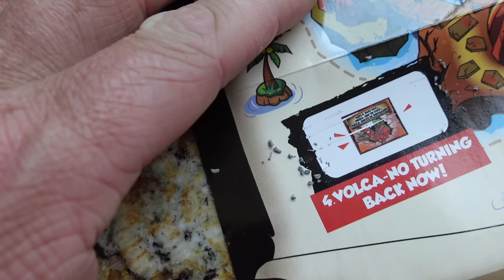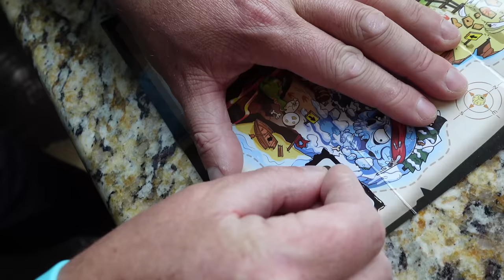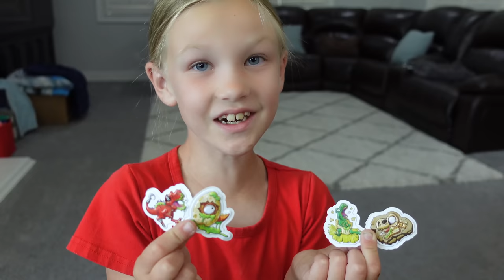Last to Drop the Egg Wins!!!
Last to Smash the Egg Wins!!!

Who will be the first to crack their egg and forfeit the challenge! Each person is challenged to not let their egg break while making their way to 3 different locations to find their Dino Smashers egg! It’s the ultimate dino adventure with surprises waiting around every corner!